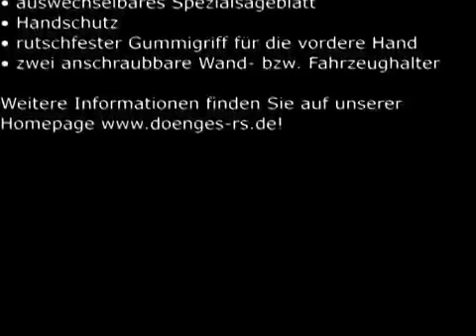Narzędzie Glas Master w akcji